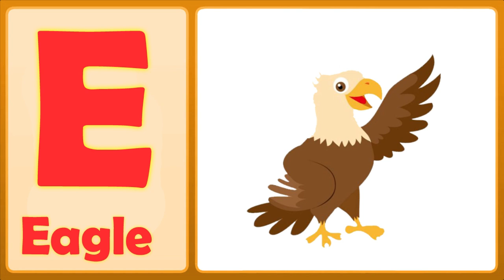The E Song (Uppercase) | Letter E Song For Kids | Toddlers Town